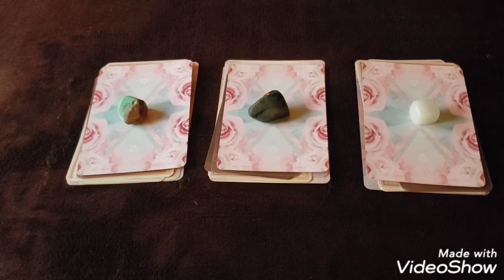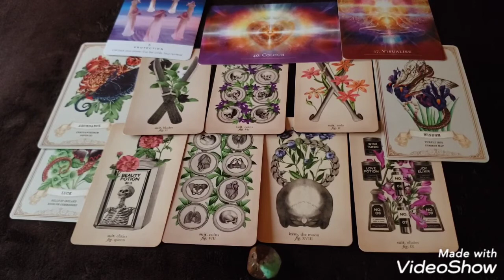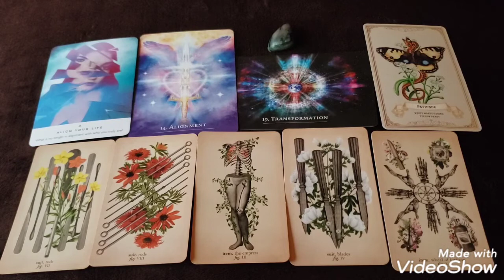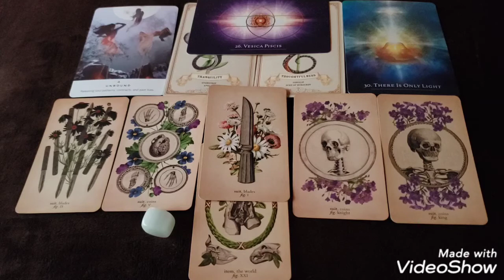Pick A Card: How They Feel About You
Timeless reading for your ex, crush, or current partner. Pick your pile to see how he or she feels about you.

Timestamps:
Pile 1: 00:42
Pile 2: 16:22
Pile 3: 21:21